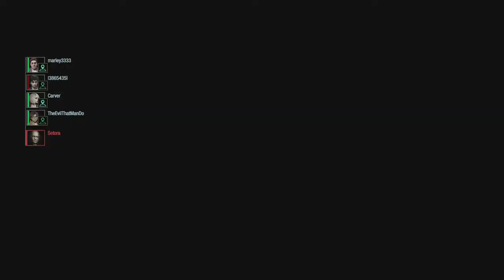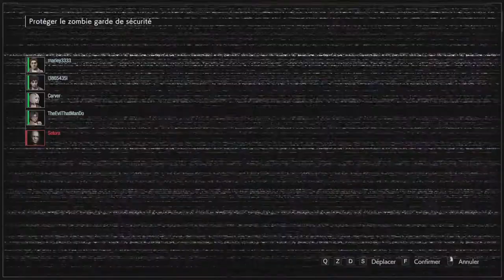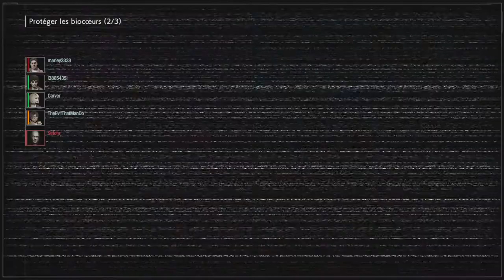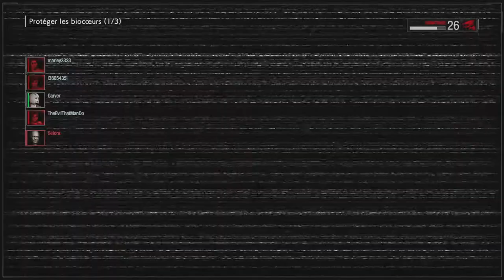RE RESISTANCE - Ozwell E. Spencer MASTERMIND Le Dieu d'Umbrella!